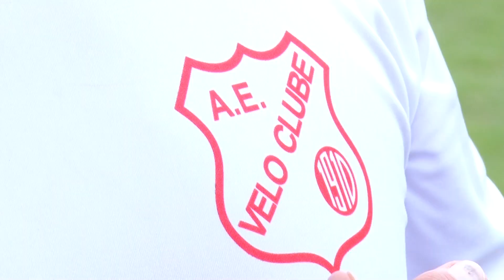Velo Clube inicia pré-temporada para 2019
Galo Vermelho contará com reforços e jogadores já conhecidos pela torcida para buscar o acesso à Série A-2 do Campeonato Paulista.